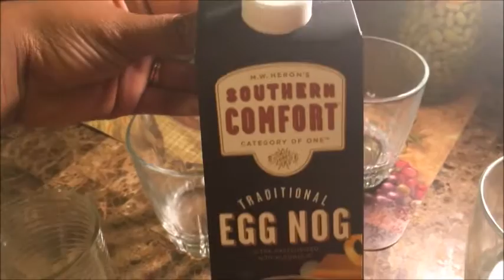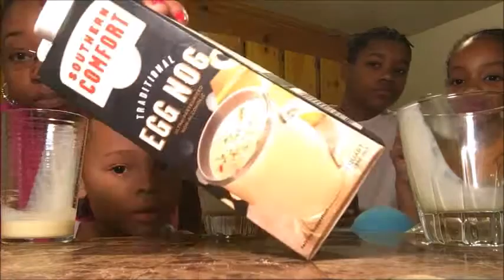VLOGMAS 2016 |DAY 5| NARVE'S 1ST CUP OF EGGNOG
Hi friends !! NHP is back w/ VLOGMAS DAY 5 !! I really hope you guys are enjoying NHP 1st VLOGMAS series.. We are SOOO excited to be vlogging for you guys & to be participating in VLOGMAS 2016.. Hope you guys continue to watch & enjoy !! MERRY VLOGMAS

REMEMBER to watch VLOGMAS 2016 |DAY 1| VLOGMAS GIVEAWAY for a chance to WIN a Toys-R-Us gift card!! Link below --

Thanks for joining Narve's House Party !!

LAST VIDEO -- VLOGMAS 2016 | DAY 4 | HOT COCO + MARSHMALLOWS

SOCIAL MEDIA --

"Christmas" Hip Hop Beat Instrumental Produced By Dopant Beats (NEW 2014)

CHRISTMAS HIPHOP BEAT (TINI MC)